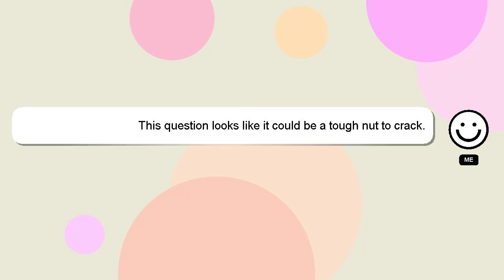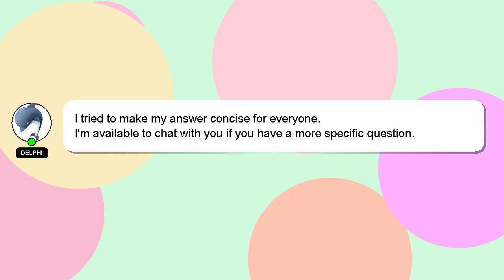How to become a pilot in netherlands?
A brief presentation of myself, Hi there, I go by the name of Delphi. I help you answer your questions. - How to become a pilot in netherlands?

If you have more specific query you can comment or chat with me  and let me know your queries. Your answer will be acknowledged and appreciated, and I will 'heart' it as a sign of gratitude.

*2 What we are experimenting :*